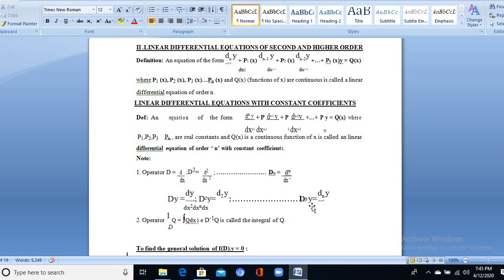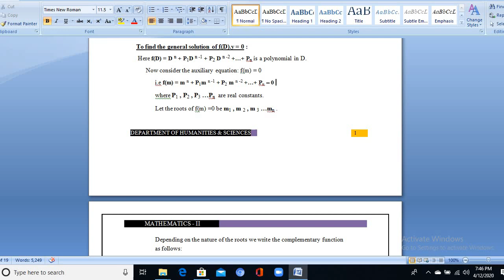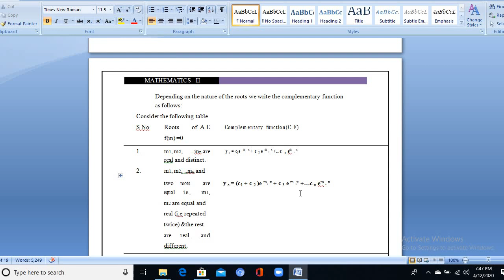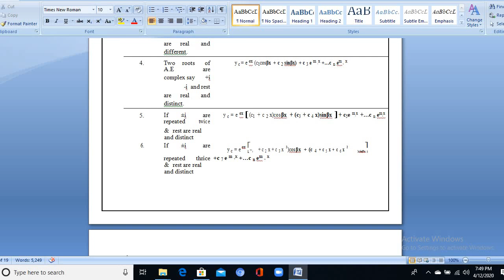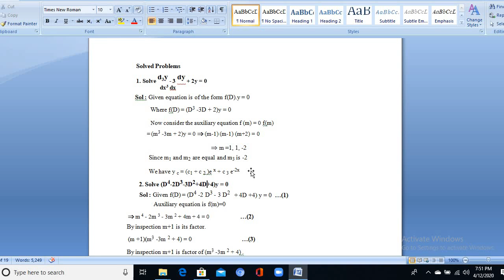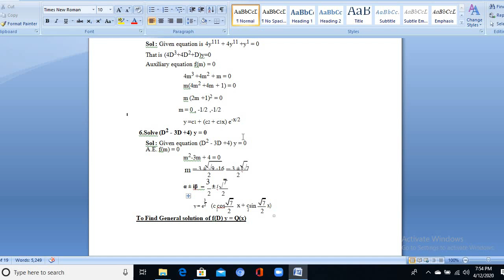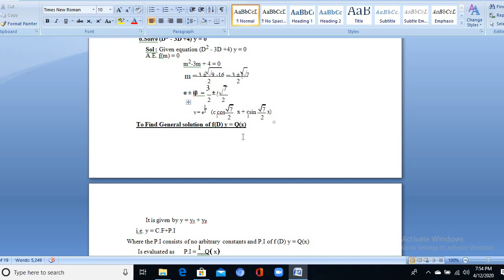Lecture on Complementary functions(UNIT_III) Mathematics-II by Dr. K. Sharath Babu -S&H-MECS.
This video narrates how to get the Complementary function of an nth order linear differential equation when the derivative coefficients are constants.  Here I have discussed how to write the auxiliary equation(A.E) . After studying the roots of the A.E nature one can write the complementary function.